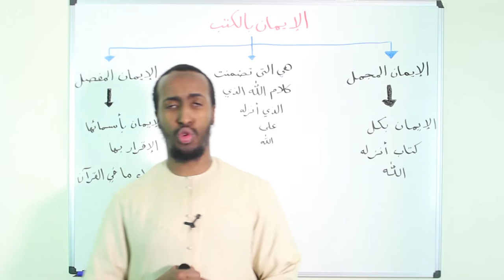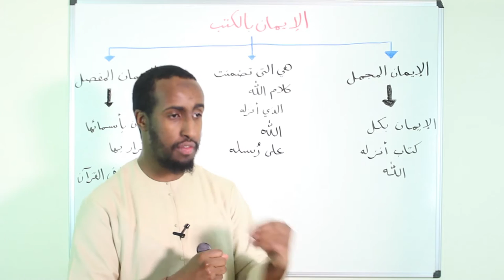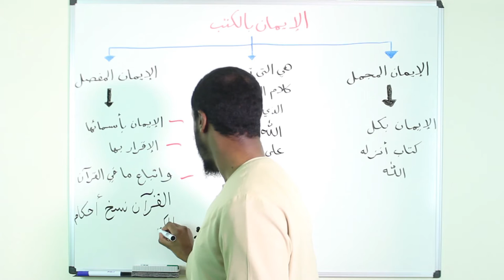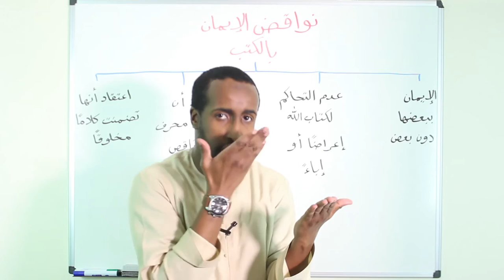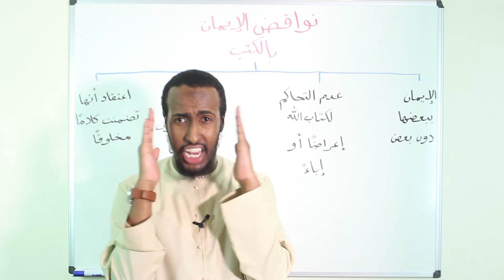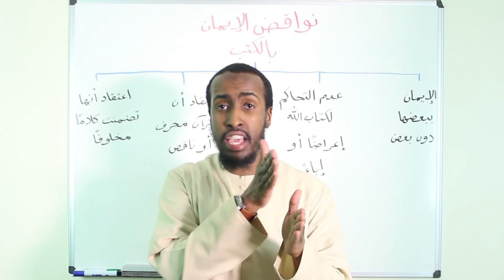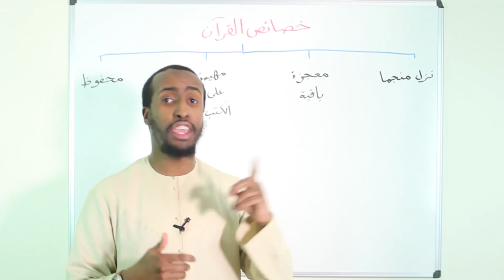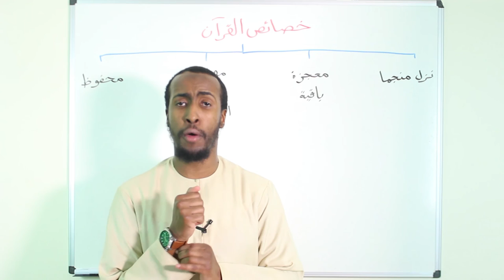Part 8 || An Introduction to Aqeedah || Ustadh AbdulRahman Hassan